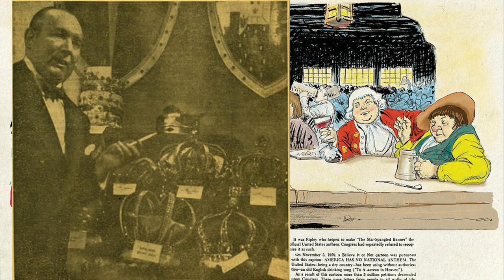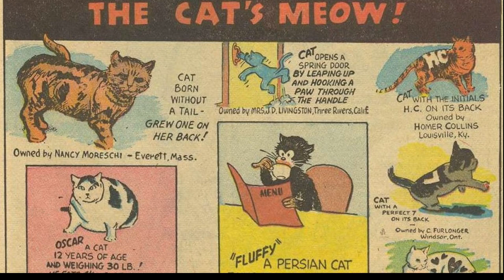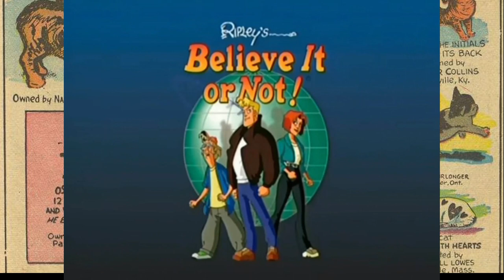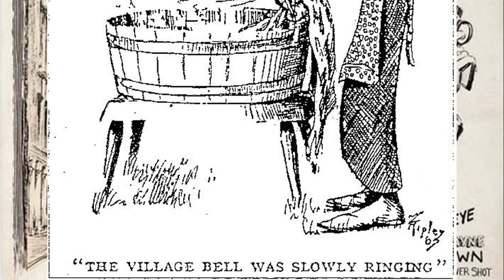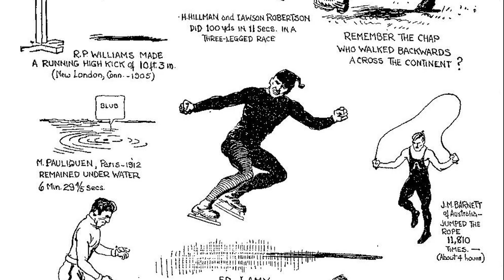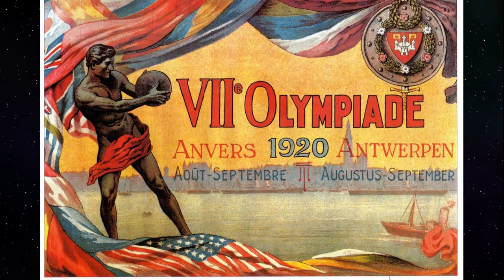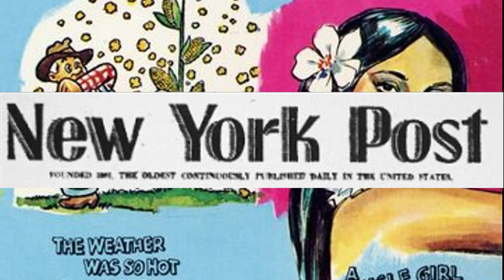ROBERT RIPLEY, OF RIPLEY'S BELIEVE IT OR NOT, DIES AFTER 13TH SHOW - Way Past Strange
Robert Ripley, the creator of Ripley's Believe it or Not!, collapsed on the set of his 13th TV show and died shortly after. His death, as well as his life, was quite unusual and interesting. This video takes a look at both.